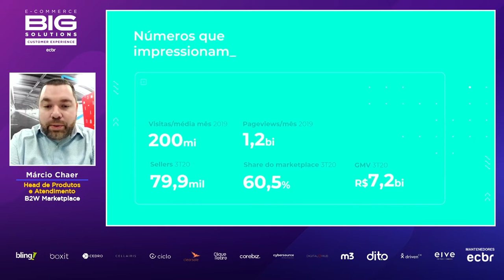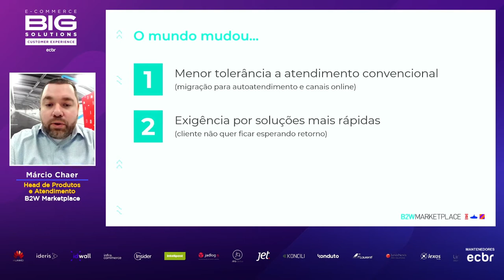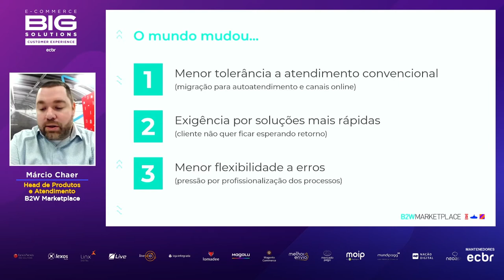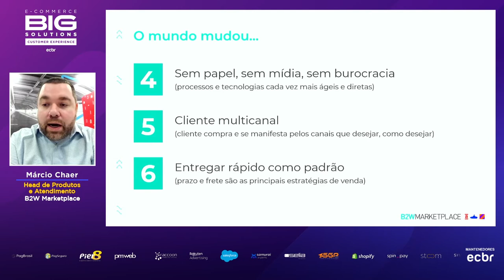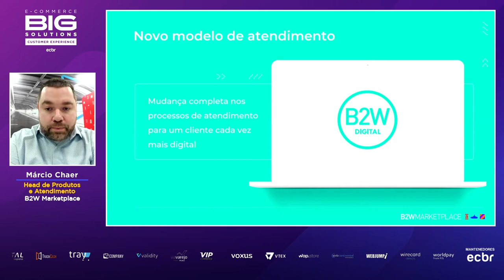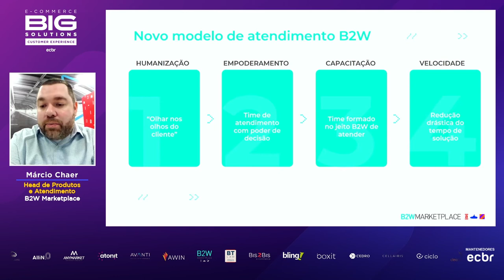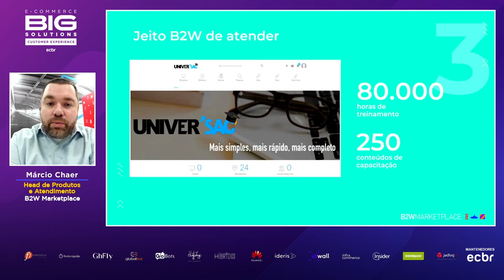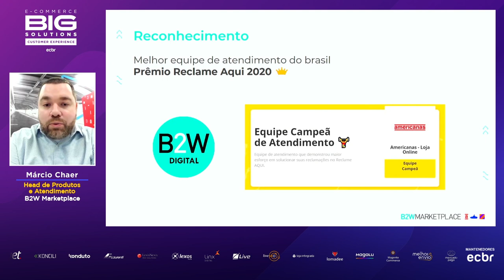Mudança acelerada no comportamento do cliente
Apresentamos a palestra do evento Big Solutions CX'21: "Mudança acelerada no comportamento do cliente" com o Márcio Chaer - Head de Produtos e Atendimento, B2W Marketplace.

Em primeiro lugar, ele afirmou que exigem 6 tendências principais que marcam o consumidor atualmente:

1 – menor tolerância com o atendimento convencional
2 – exigência por soluções mais rápidas
3 – menor flexibilidade a erros
4 – sem papel, sem mídia, sem burocracia
5 – cliente multicanal
6 – entrega rápida virou o padrão

Destrinchando estes itens, porém, é possível perceber detalhes destes padrões que nos dão pistas de como tornar a experiência mais personalizada.

Mudanças da B2W Marketplace

A companhia definiu 4 diretrizes que a auxiliam a ter um melhor desempenho com relação ao atendimento ao cliente personalizado:

1 – Humanização: “médico da família”
O médico da família é uma pessoa que conhece o histórico dos pacientes e entende particularidades que um médico de pronto socorro não conseguiria atender em um exame rápido.

2 – Empoderamento do cliente e do colaborador
Tão importante quanto das informações de qualidade ao consumidor em todos os passos da jornada é também dar treinamento para o colaborador. Chaer defende que o conhecimento deve ser uma via de empoderamento dos funcionários da empresa.

3 – Capacitação: time verticalizado
Dessa forma, a capacitação e organização dos times da empresa de maneira verticalizada é uma das orientações do executivo.

4 – Velocidade
Reduzir drasticamente o tempo de solução de problemas é uma das necessidades do consumidor atual e se tornou mandatório para o grupo B2W.

Camada de atendimento fica responsável por formar um relacionamento com o cliente.